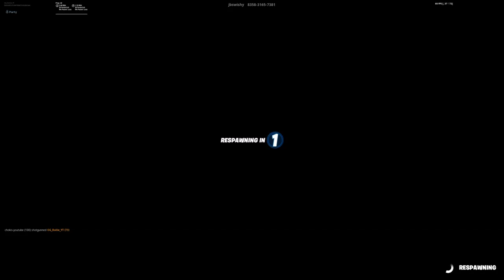Fortnite_20191208145818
Fortnite